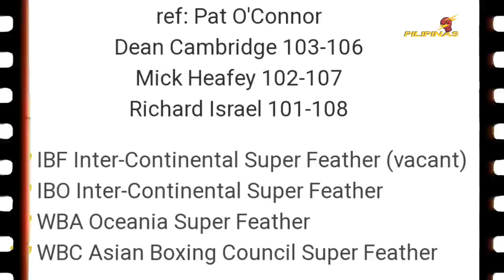BEST FIGHT OF 2023 | SUAREZ VS PAUL FLEMING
Isang Pilipino ang dumayo para sa isang Super featherweight title eliminator ng IBO
kung saan muntik na madaya ang pinoy at buti nalang naka score ito ng TKO sa 12th round!
kaya tara samahan niyo akong balikan ang bakbakang Charlie Suarez vs Paul Fleming!

 This video is eddited:
Clips are transformed significantly from the source by providing comments and reaction with own(organic voice - over commentary thus, giving unique value,information and Entertainment on every videos we make wich acceptable under pertaining to "fair use"